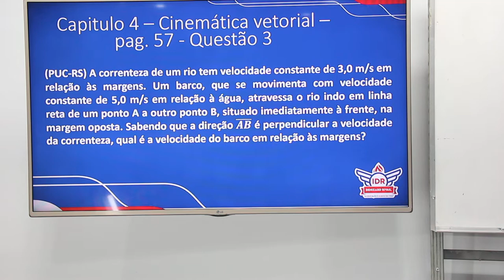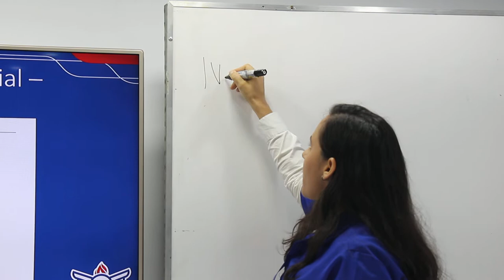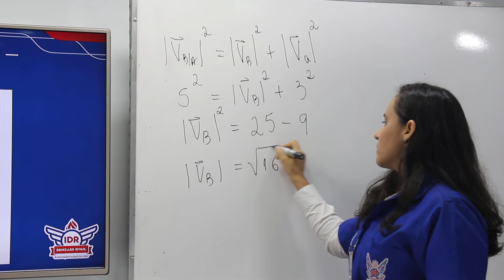WEB AULA 1 - FÍSICA - 1ª SÉRIE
Capitulo 4 – Cinemática vetorial – pag. 57 - Questão 3